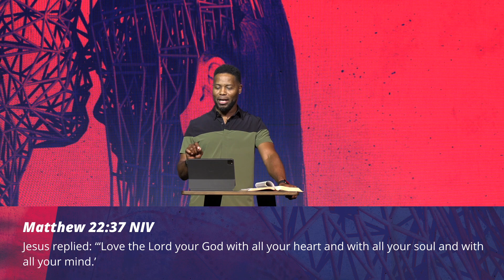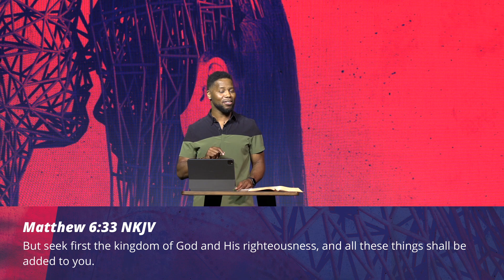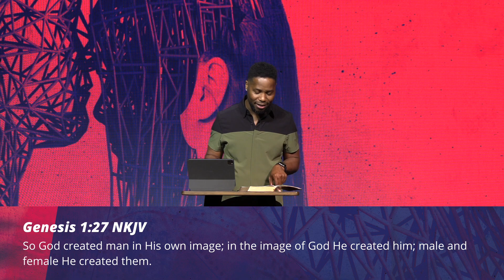Before You Do: September 13, 2020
Thanks for joining us for Week 1 of our Assembly Required series!